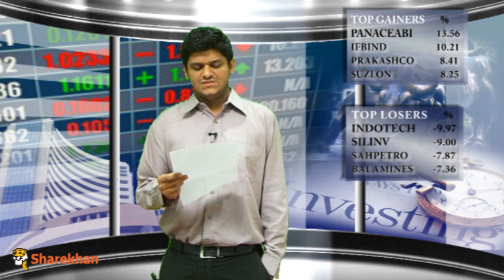Mid- Market - January 31, 2013